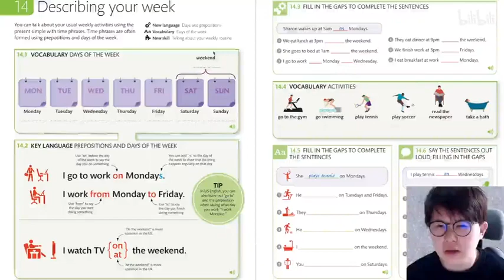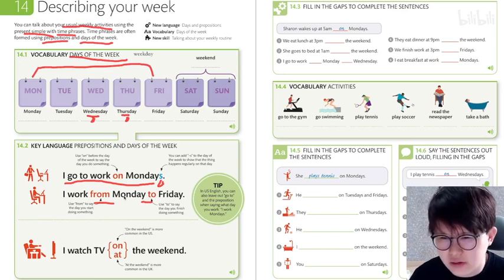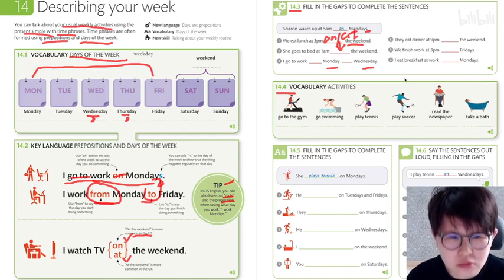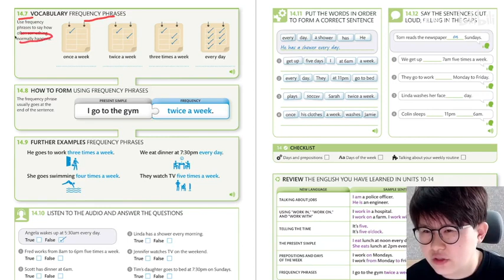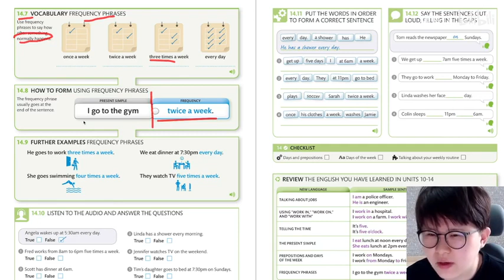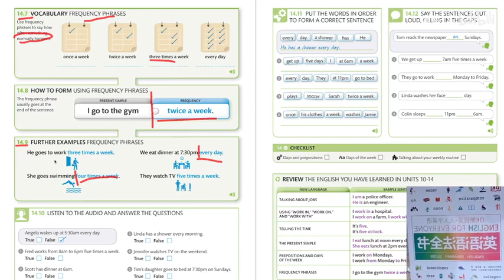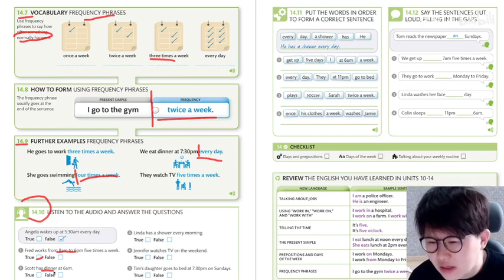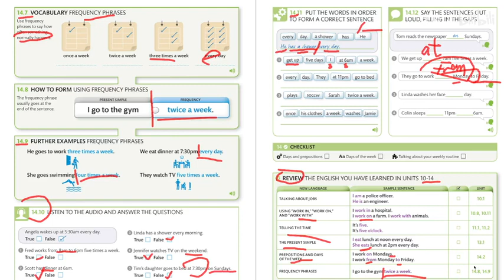dk 人人学英语第一册 14 Describing your weekmp4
dk 人人学英语第一册